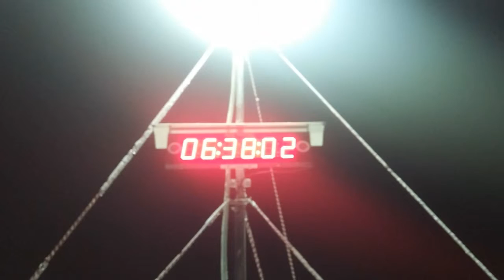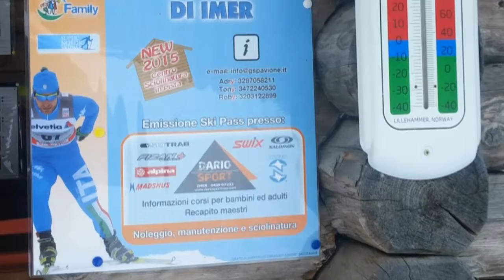19 dicembre 2016 Upgrade alla SkiAreaLePéze Imer Primiero Trentino Dolomiti